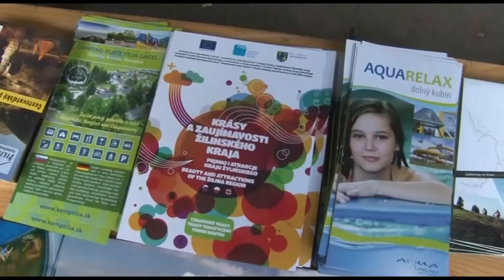Prezentácia cestovného ruchu Žilinského kraja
7. - 9. august 2015, Báčsky Petrovec, Srbsko